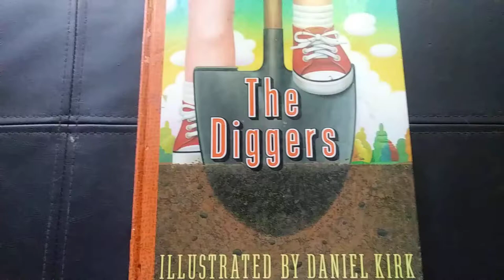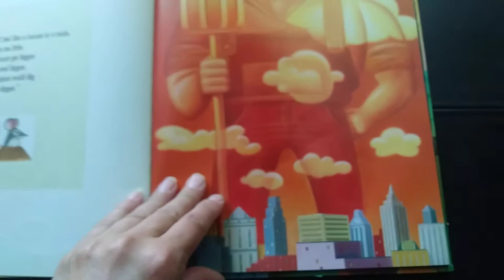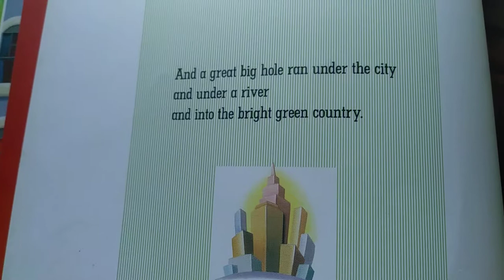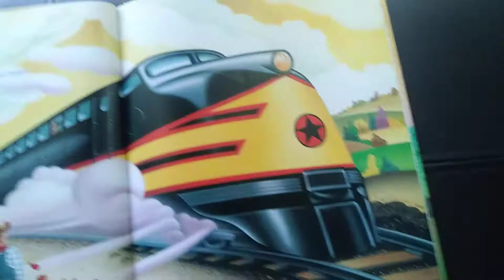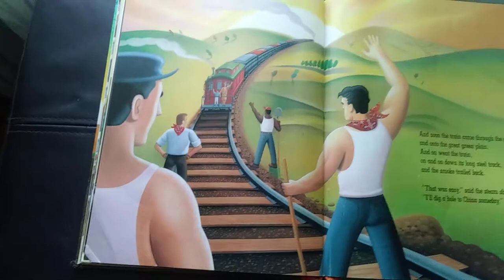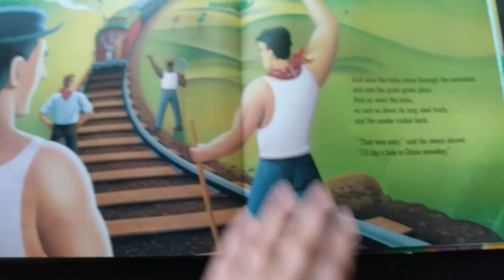The Diggers by Margaret Wise Brown